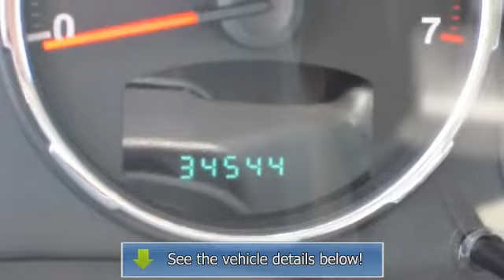2010 Jeep Liberty - Southern Pride Auto Sales Inc.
1994 US Highway 64 East

For Sale: 2010 Jeep Liberty
VIN: 1J4PP2GK4AW133995
Engine: V6
Drivetrain:
Transmission: Automatic
Mileage: NEW
Color:  (exterior) White (interior)

Features:
***OVER 150 IN STOCK*** Come visit one of the Triads Largest Used Car Inventories! FREE Car Fax on every vehicle! Great Bank Financing with LOW Interest rates as well as GUARANTEED CREDIT APPROVAL!!! We look forward to working with you! Click Our Website Link to view additional pictures and information. Thank You for viewing our listings.